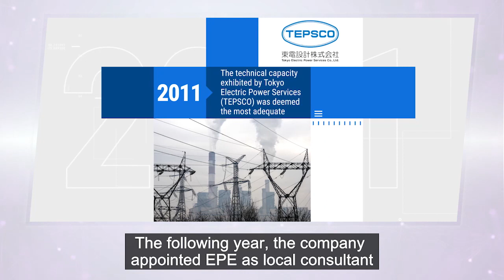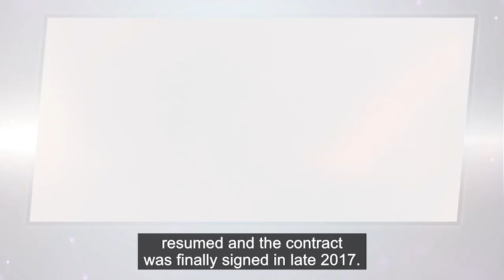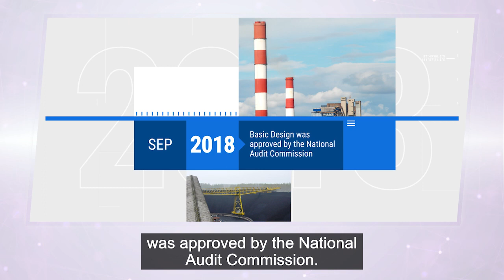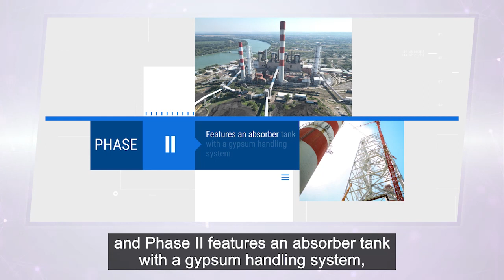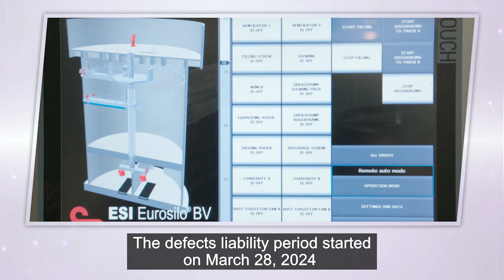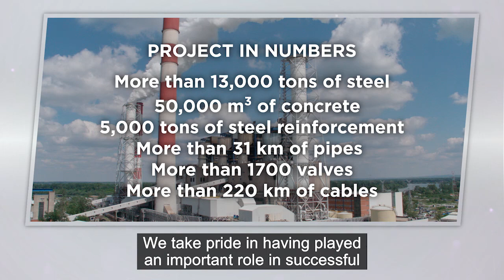May 2024 - Final phase of the FDG system construction in TPP NIKOLA TESLA A in Serbia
Additional footage is provided in relation to the final phase of the FDG system construction in TPP NIKOLA TESLA A in Serbia, where EPE provided consultancy services, including design review and site supervision.